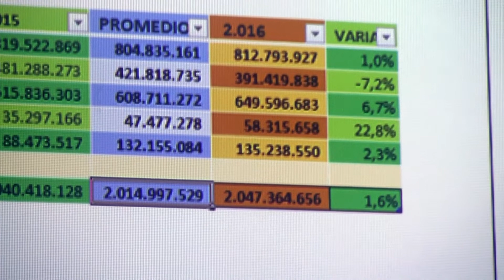CONCEJO MUNICIPAL AVANZA SUS TERCERAS SESIONES ORDINARIAS DEL AÑO 2016